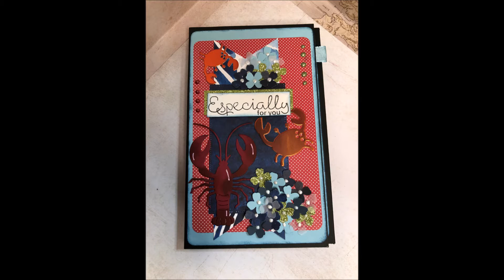Karte mit Badesalz & Goodies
Karte Goodies Maritim. Craftupdate, kleines Büchlein mit Badesalz, Geburtstagskarte
Die Grundkonstruktion habe ich von

unbezahlte Werbung wegen Markennennung, die Produkte wurden von mir selbst bezahlt!!!